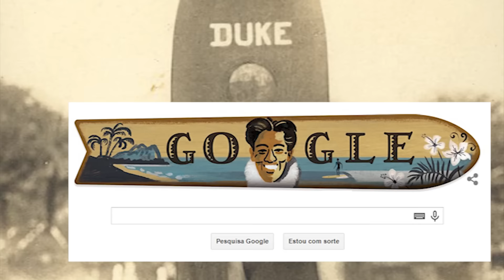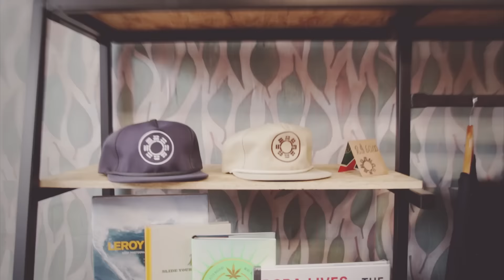Surfari Na Semana Passada #35 - Avoa Surfari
O Surfari Na Semana Passada (ssp) é um noticiário itinerante que apresenta os principais acontecimentos semanais no mundo dos esportes de pranchas. Acreditamos no poder e credibilidade da informação, mas temos o nosso jeito de apresentar. Não espere terno, gravata e uma bancada cinza. O que você pode esperar é um esquete no final do episódio.

Se a viagem tá na nossa essência, por que fixar raízes e parcerias só em um local? Suuuurfari está em busca de novos projetos, parceiros, business em SP. Tem algum contato pra nos indicar? Manda aí nos comentários que teremos muita honra em tomar um café, um mate, ou uma cerveja pra trocar uma ideia.

Nas notícias da semana tem a vitória de Jeremy em Teahupoo, o novo flme de Craig Andersen feito pela Desillusion Magazine: La Danse Macabre e de Luciano Burin – A Pedra e o Farol , além do aniversário do pai do surf Duke Kahanamoku.

Drops Finais:
– Surf Criollo em rede nacional no programa Legendários
– Campanha Trópico de Verão
– Novo integrante do Surfari: Paulo Linhares (adiciona no face)